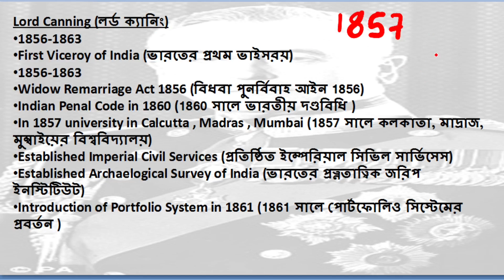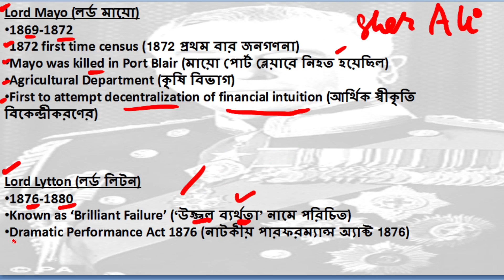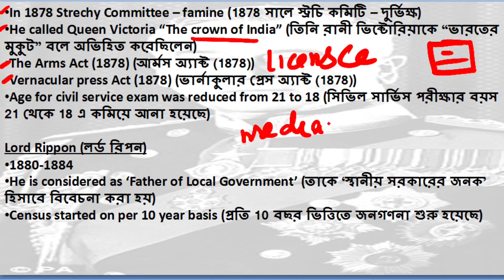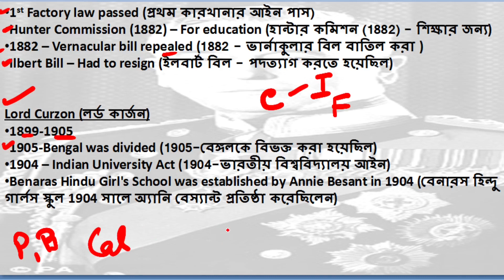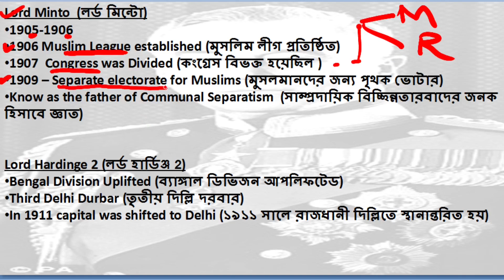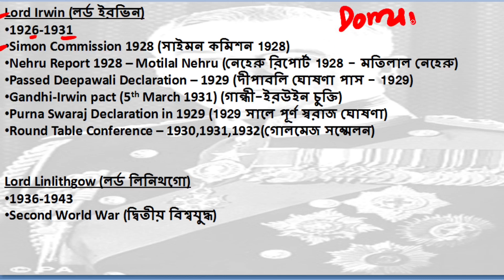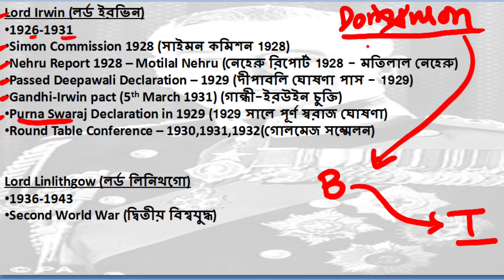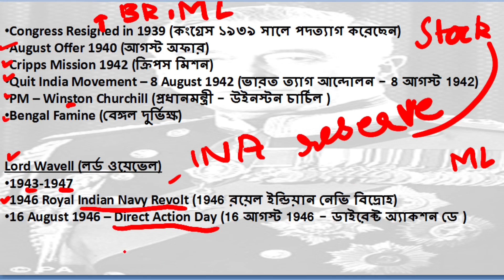ভারতের ভাইসরয়েস | Viceroy In India | Indian Modern History in BANGLA for WBCS , SSC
Indian Modern History in BANGLA for WBCS , SSC

 In this video, we will look at the activities and events that happened during the time period of each of the Viceroys of India. What were the effects of those events and what was the real motive behind those activities

Pieces of equipment used in this video:-
Writing Pad